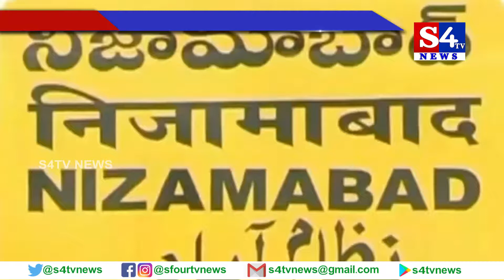ఎమ్మెల్యే అలసత్వాన్ని ప్రశ్నించిన ఎమ్మార్పీఎస్ నేత | MRPS Leader | Armoor | S4tv news